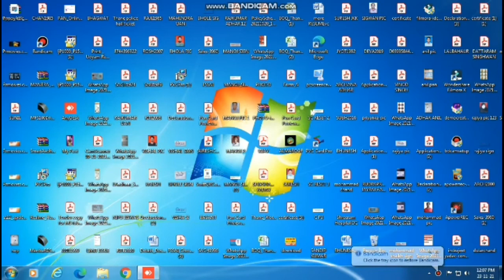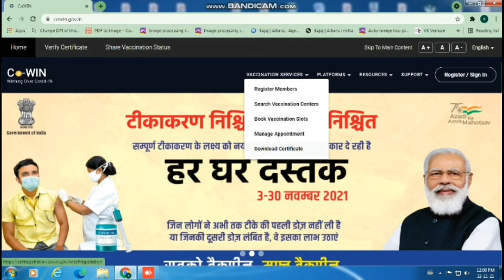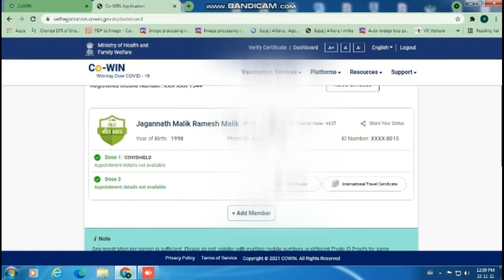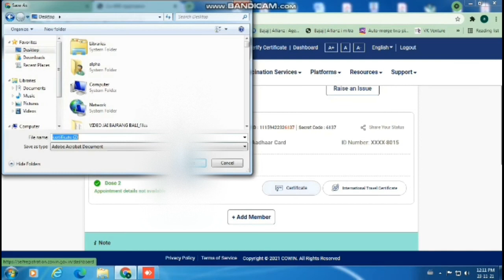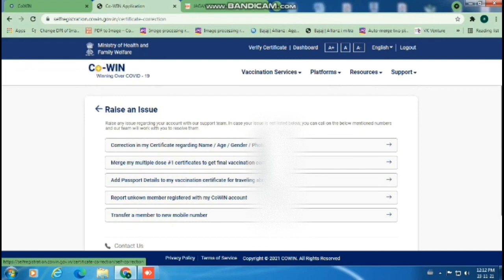How To Download Covid 19 Vaccine Certificate Online, COVID19 वैक्सीन सर्टिफिकेट कैसे डाउनलोड करे.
How To Download Covid 19 Vaccine Certificate Online, COVID19 वैक्सीन सर्टिफिकेट कैसे डाउनलोड करे.| Mobile Se Vaccine Certificate Download Karna Sikhe |

दोस्तों वीडियो कैसा लगा कमेंट करके ज़रूर बताये और अगर कुछ हम कवर नहीं कर पाए है तो कमेंट करके ज़रूर बताइये अगले वीडियो में कुछ और अच्छा करने की कोशिश करेंगे, और हमारा हौसला बढ़ाने के लिए लाइक और कमेंट ज़रूर कीजियेगा, और जानकारी अच्छी लगी हो तो दोस्तों के साथ शेयर करना मत भूलियेग।

धन्यवाद्।

Your Query -
vaccine certificate
download vaccine certificate online
covid vaccine certificate download online
वैक्सीनेशन सर्टिफिकेट कैसे डाउनलोड करें